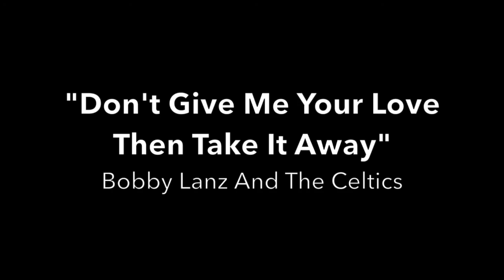Bobby Lanz And The Celtics - "Don't Give Me Your Love Then Take It Away"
Louisville, Ky group.  Record released in 1974.  Larry Donoho on lead vocals.